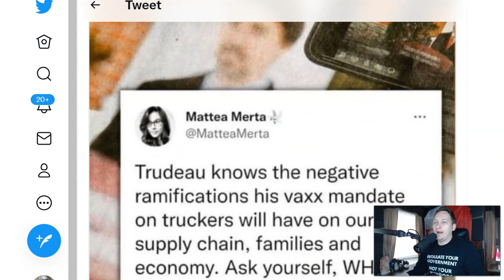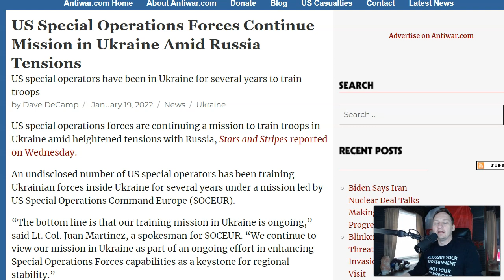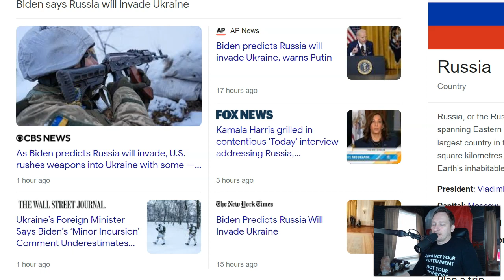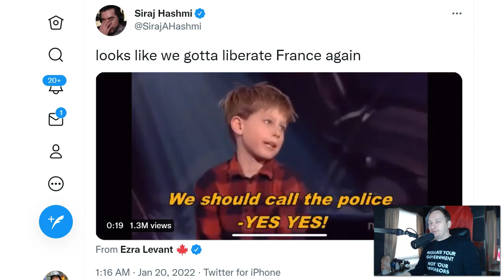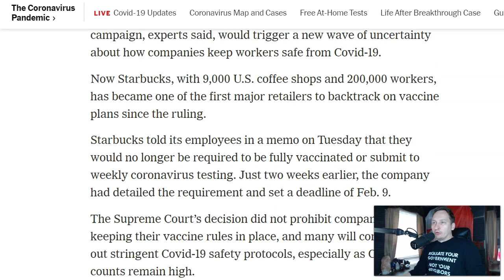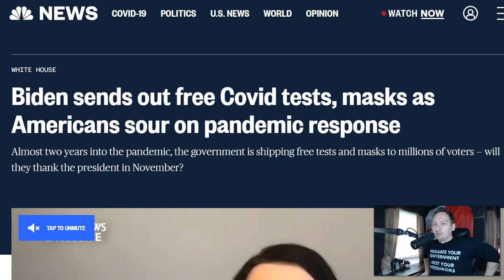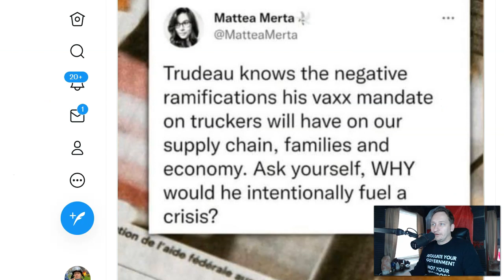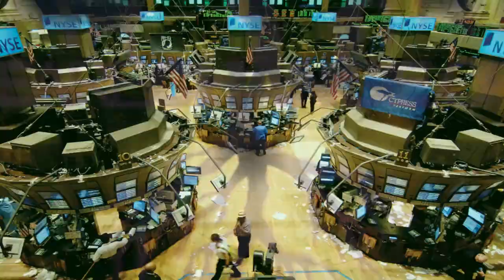PREPLANNED! This will NOT end well…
This video covers the huge international developments indicating this is all going to end in chaos.